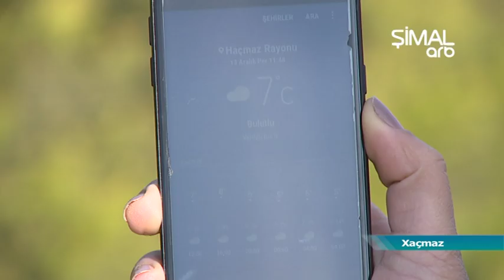İsti hava qrip viruslarının yayılmasını sürətləndir- ARB Şimal